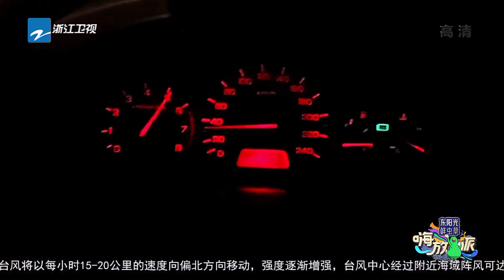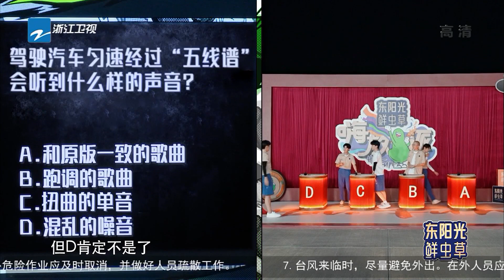魏大勋李诞达成秘密交易？任嘉伦自信满满惨遭“打脸” 这波反转综艺效果拉满！ 嗨放派2 Have Fun 2 EP5花絮 20220903